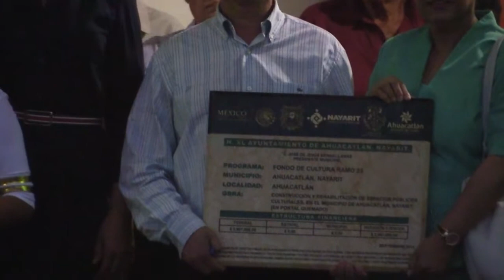Reinaguruación del Portal Quemado en Ahuacatlán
El pasado 25 de septiembre fue reinaugurado el antiguo Portal Quemado en Ahuacatlán, luego de la rehabilitación de los pilares y techado.